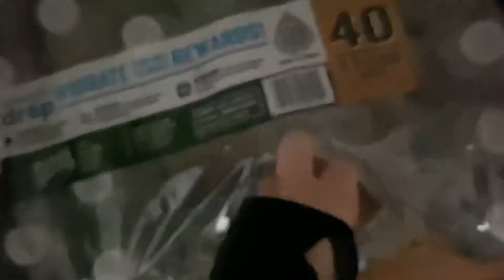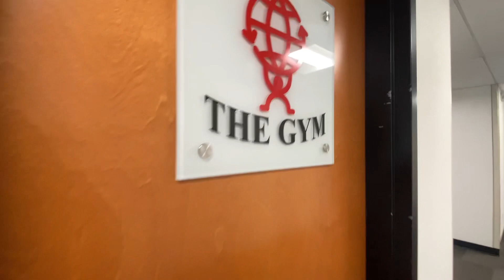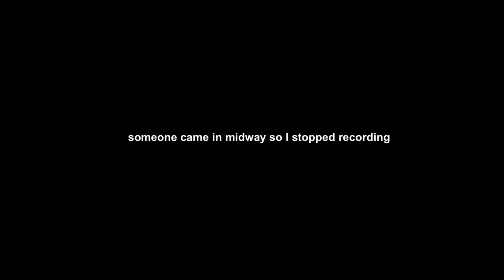a productive day in the life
a video filmed all by myself. and at home